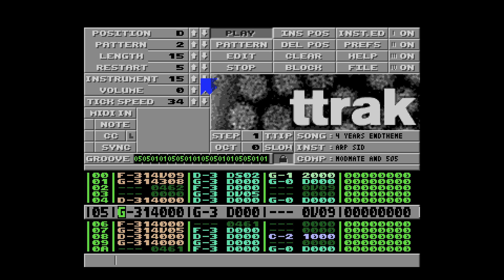4 Years Endtheme by 505 and mOdmate (Atari ST TTRAK music)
TTRAK music from the Pause demo (endpart) released in 2021.